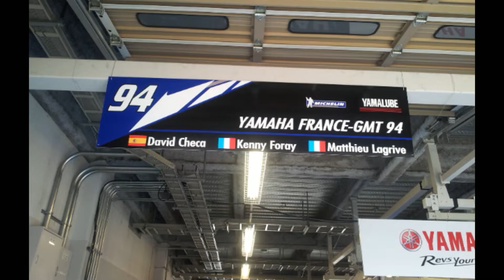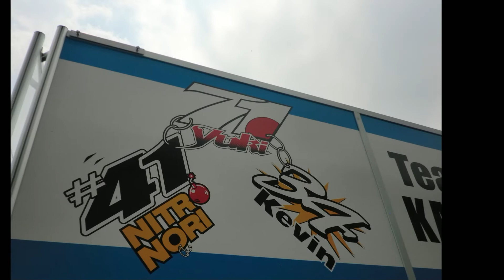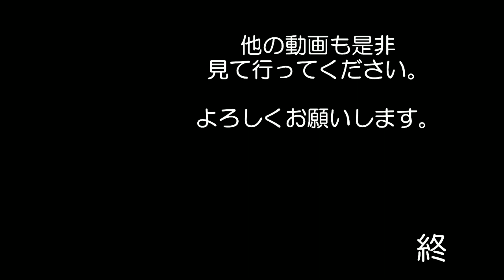2013年鈴鹿8時間耐久レース 木曜日 スライド ばくおん！！ Suzuka 8hours Endurance Race Kevin James Schwantz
また　写真データが出てきたので　スライドショーにしてみました
この年は　漫画の　ばくおん！！　のカラーをしたチームが居たり
そもそも　あのケビン・シュワンツさんが走りに着たりと
驚きの大会でしたよね？？

サインを頂けたときは　倒れそうでした

とりあえず　木曜日の様子をスライドショーにしてみました